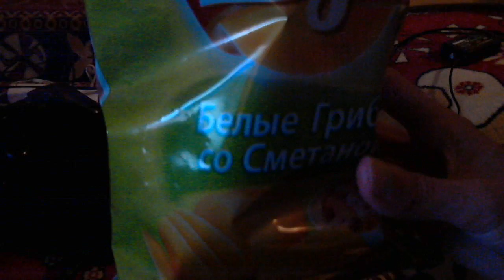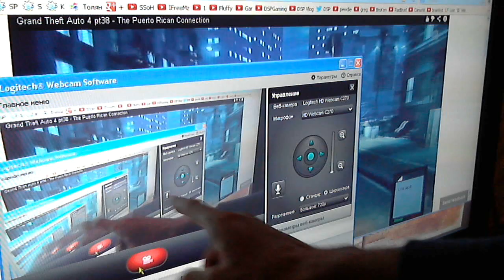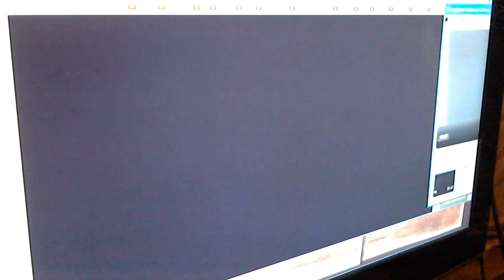Душевный напиток Ягуар, чипсы Лейс и ГТА4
видео записывал давно специально для друзей, но сейчас вот решил выложить в общий доступ.

На видео о еде и напитках меня вдохновил Американец DSP (ниже ссылки на его каналы и плейлисты с его видео). Если бы не он, я бы не снимал такие видео, так что все благодарности только ему. Именно после того как я посмотрел его видео, я сам стал такое снимать.

Еще он снимал видео где готовил еду, но я не люблю готовить, поэтому такое не снимаю

Новые видео(с 2013 года) про готовку и обзоры напитков и еды он теперь выкладывает на новый канал

Так же именно он меня вдохновил на запись летсплеев. Первое его видео, которое я посмотрел и мне очень понравилось
это было еще на его старом канале. Потом он создал новый канал и вот уже несколько лет на него выкладывает видео